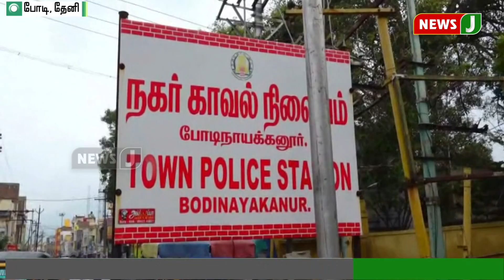போஸ்டர்களில் அவதூறு வார்த்தைகள் எழுதிய நபர் கைது